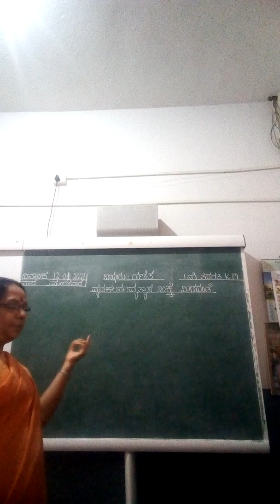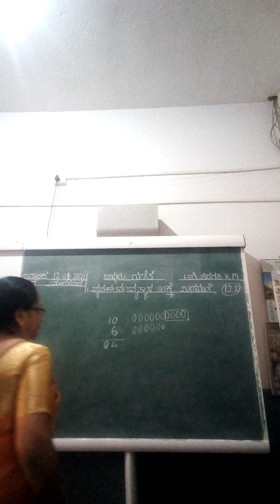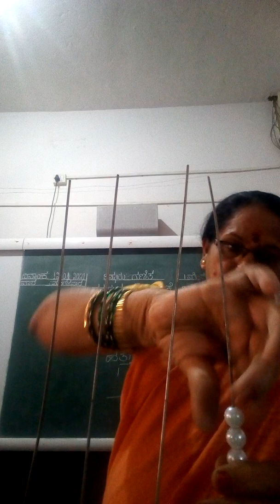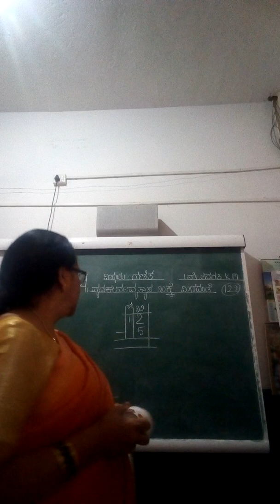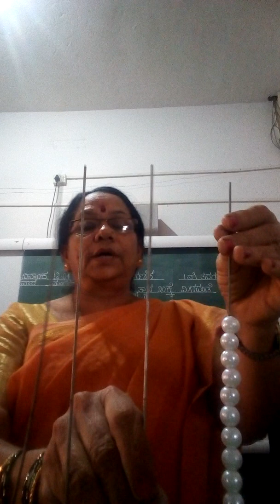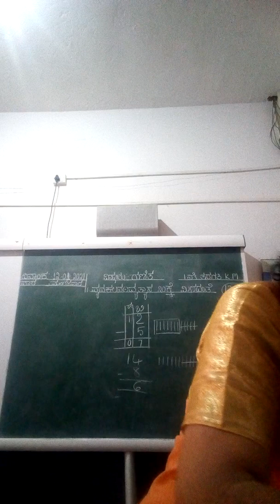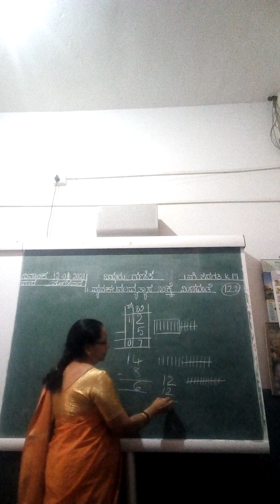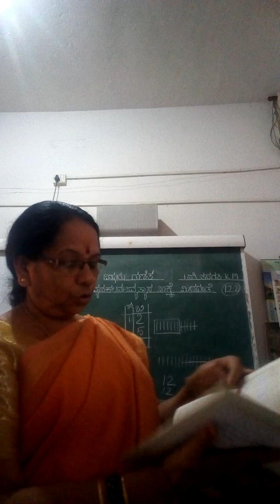ತರಗತಿ 1 ಗಣಿತ ವ್ಯವಕಲನ-ವ್ಯತ್ಯಾಸ20ಕ್ಕೆ ಮೀರಿದಂತೆ ಮುಂದುವರಿದಿದೆ. ಭಾಗ2.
ಗಣಿತ ವ್ಯವಕಲನ-ವ್ಯತ್ಯಾಸ20ಕ್ಕೆ ಮೀರಿದಂತೆ ಮುಂದುವರಿದಿದೆ.